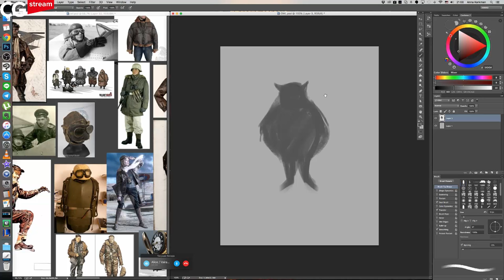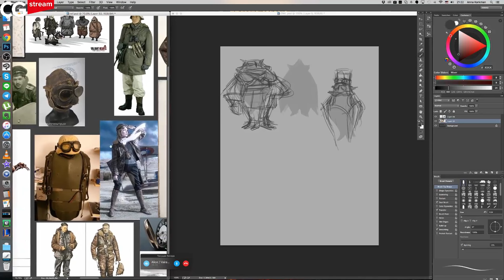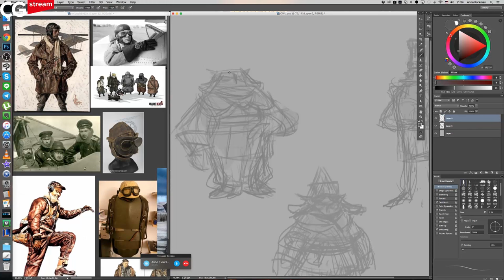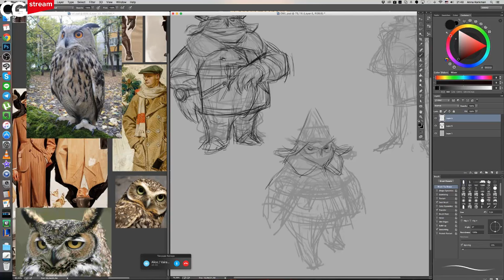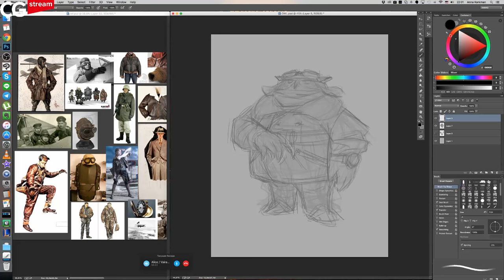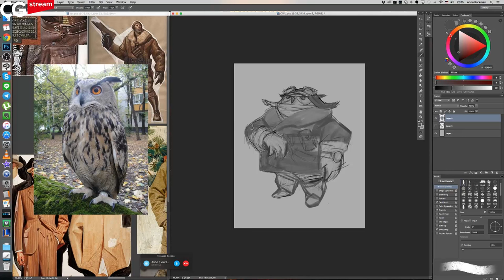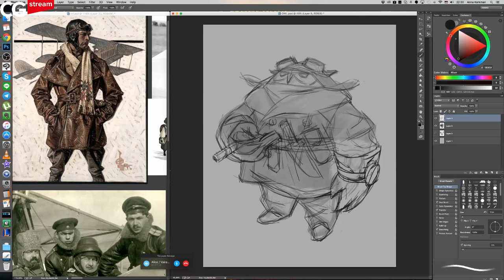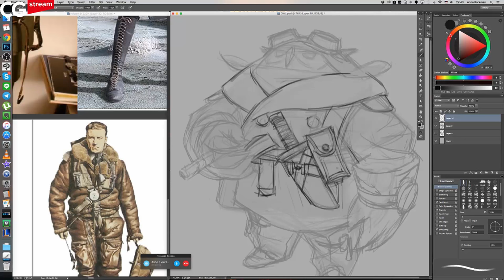CG Stream. Александр и Анна Никоновы. Часть 1.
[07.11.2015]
В гостях CG Speak – Александр и Анна Никоновы!

2D artist. CG sketches & art.